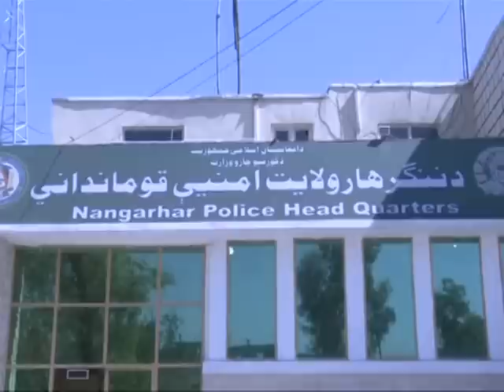Afeganistão: ópio e terrorismo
Apesar das centenas de milhares de dólares investidos em iniciativas antidrogas na última década, o Afeganistão continua produzindo cerca de 90 por cento do ópio mundial. O comércio ilícito é acusado de financiar a insurgência Talibã, além de incentivar a corrupção no país.